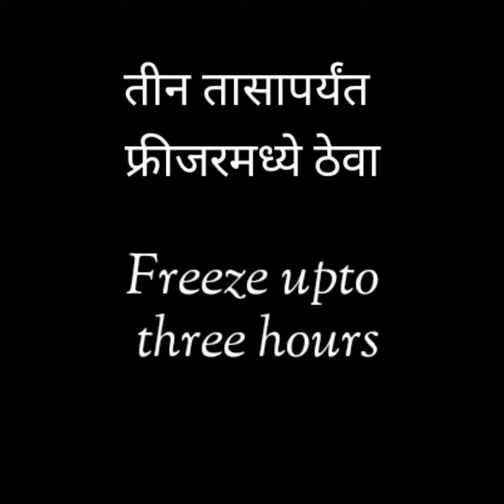Banana Ice Cream at Home with just 4 Ingredients | No Whip Cream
Simple Ice Cream recipe at home with only 4 Ingredients for Banana Lovers!
Ingredients List.
1.Banana
2.Chocolates
3.Cocoa Powder
4.Milk